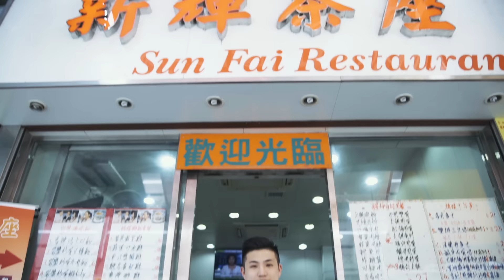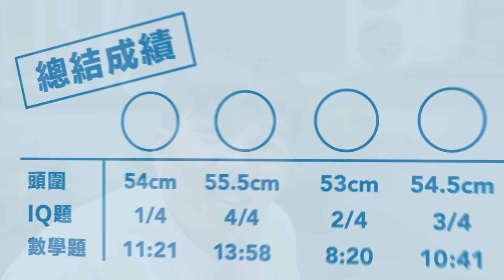Bupa醫生教醫Q－頭大同無腦真係有關係？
-- 以下健康資訊，由Bupa集團旗下卓健醫療醫生團隊為你核實。--

成日見人將「老細」寫做「腦細」，咁事實老細個腦又係咪真係細啲呢？個腦細啲或者大啲，同智商又有冇直接關係呢？
今次Bupa為你走訪街頭，幫各界唔同腦細度下頭圍考下IQ題，睇下腦細係咪真係聰明啲！再請Bupa集團旗下卓健醫療註冊西醫蔡曉陽為我哋拆解有關腦部健康嘅迷思！

－Bupa處處為你健康－